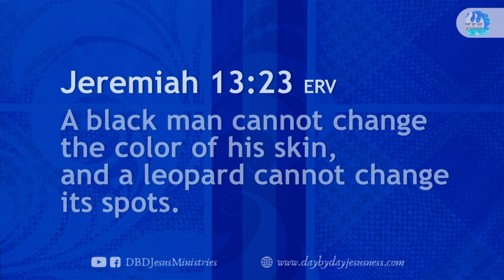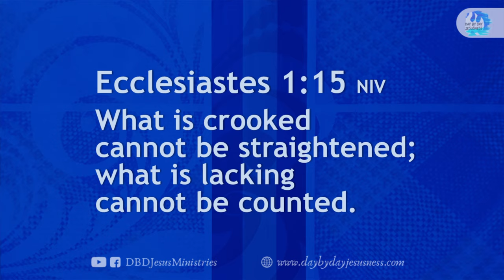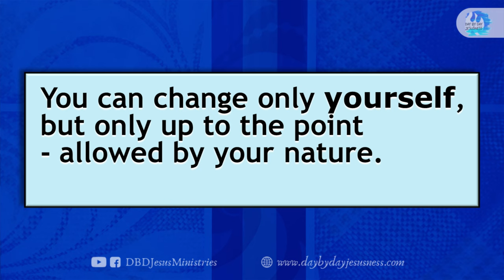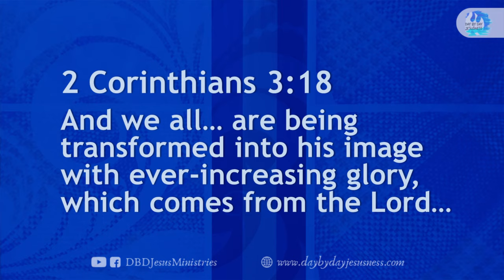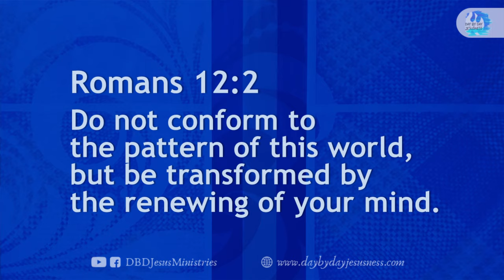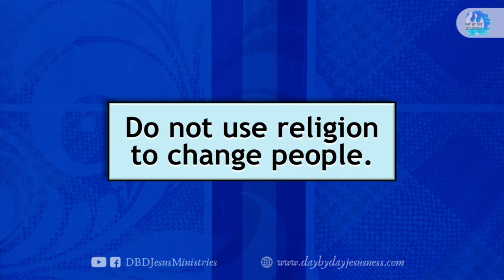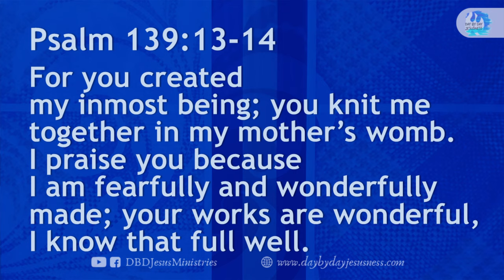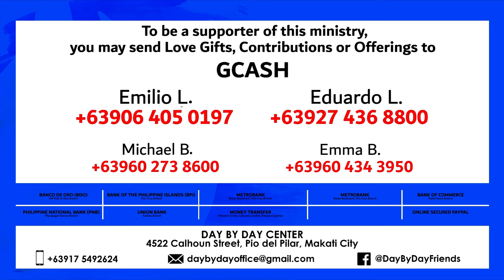2024-02-25 A Sad and Frustrating Project - Ed Lapiz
per bank.

Bank of the Philippine Islands Vito Cruz Branch
Account name:
Metrobank Roxas Boulevard, Vito Cruz Branch
Account name:
US$ Account No.:
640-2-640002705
Account name:
Current Account No.:
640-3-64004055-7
Bank of Commerce Padre Faura Branch
Account name:
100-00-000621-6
Banco de Oro SM Mall of Asia Branch
Account name:
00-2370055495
Philippine National Bank Macapagal Avenue Branch
Account name:
Union Bank Kamias Branch
Account name:
DAY BY DAY CHRISTIAN MINISTRIES, INC. or DBD CHRISTIAN MINISTRY (Not Day By Day Jesus Ministries)

GCASH Account Nos.:

Emilio L.

Eduardo L.

Michael B.

Emma B.